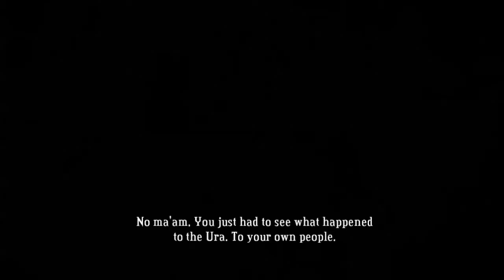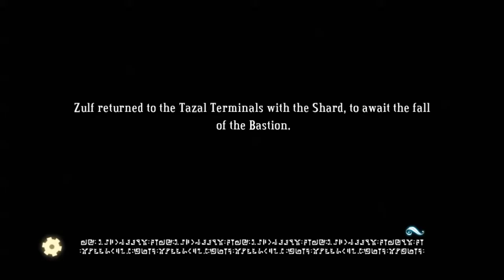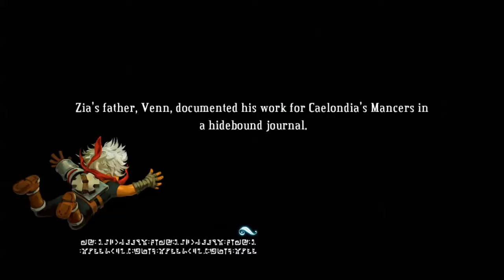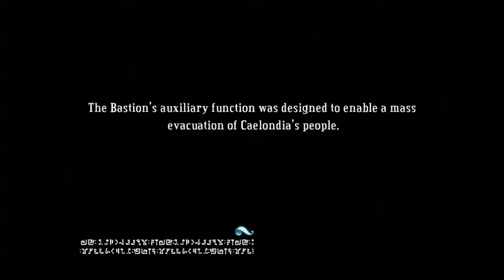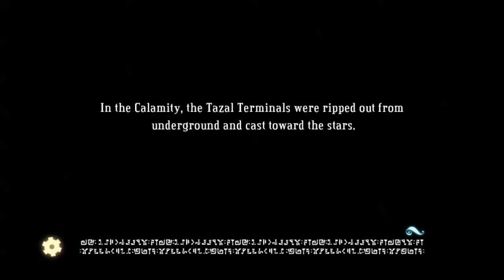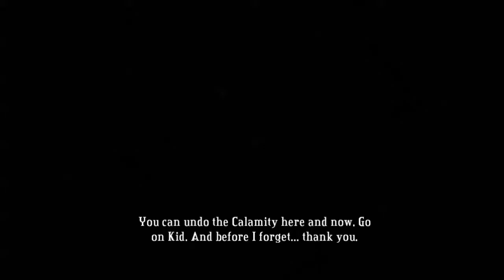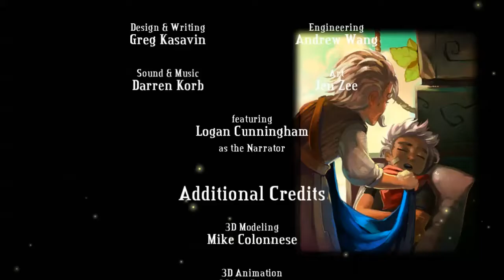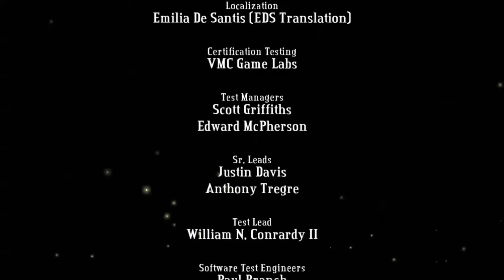Bastion - Episode 11 [Finale] - Do Over? Or Do Better? (Zulten's Hollow, Tazal Terminals)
We come at last to the end of Bastion - it's been a great ride, and I hope you all enjoy this final installment. The music is *phenomenal*.